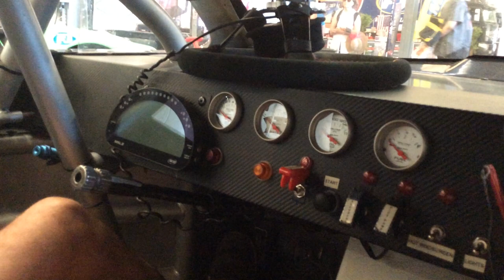Euro NASCAR Cockpit tour with Frederic Gabillon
Ever wondered what's inside the office of our EuroNASCAR drivers? Let's take a look at it with Frederic Gabillon on the #3 Rdv Compétition Toyota Camry